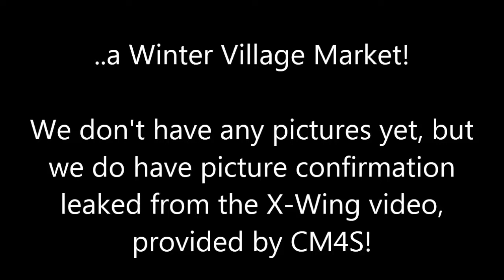The 2013 LEGO Winter Village set revealed! Well, its name, at least.